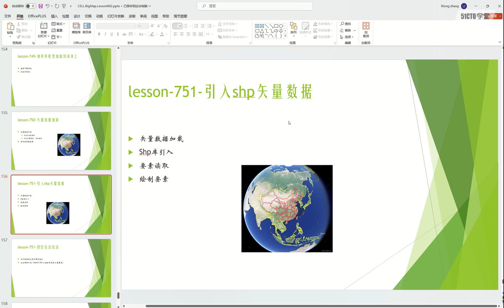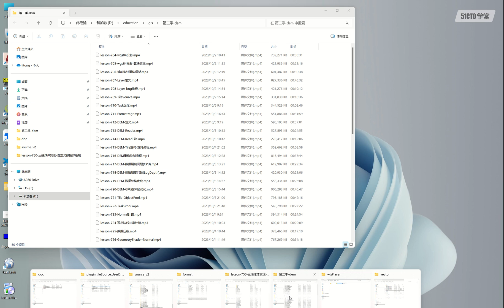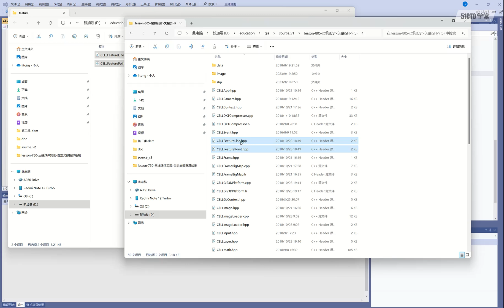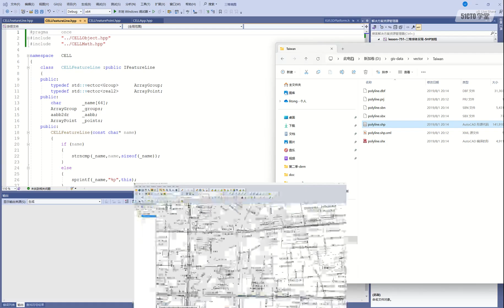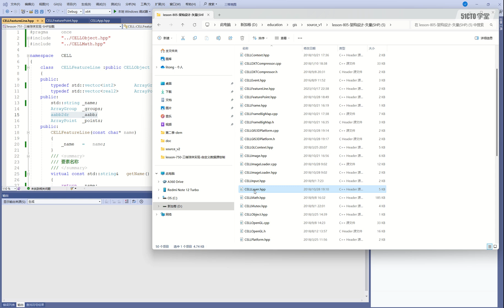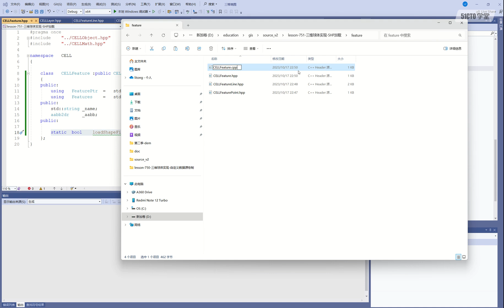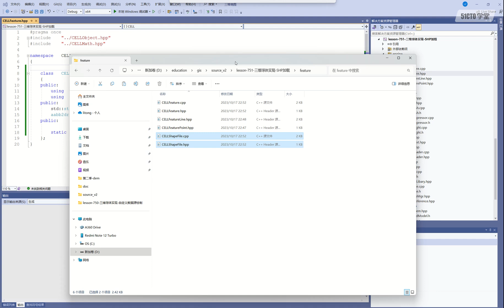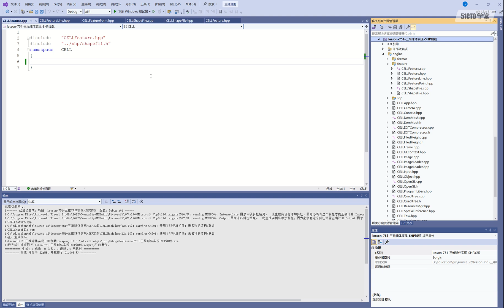52 lesson 751 三維球體實現 SHP加載